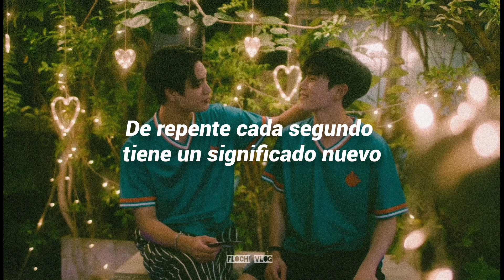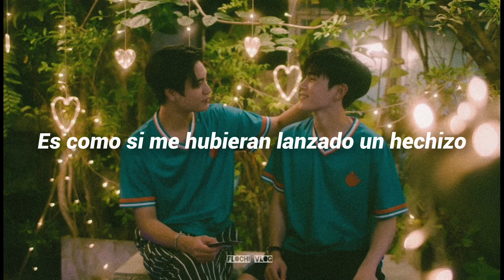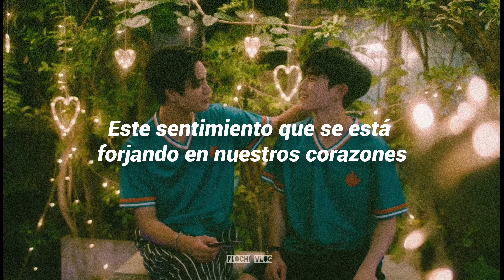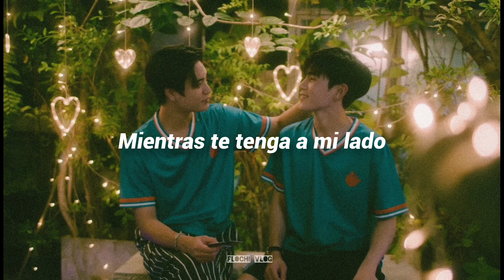Ost.My Love Mix-Up! - Gemini (You've Been On My Mind) Sub Español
¡¡¡QUE LINDO QUE CANTA GEMINI! 💜😭